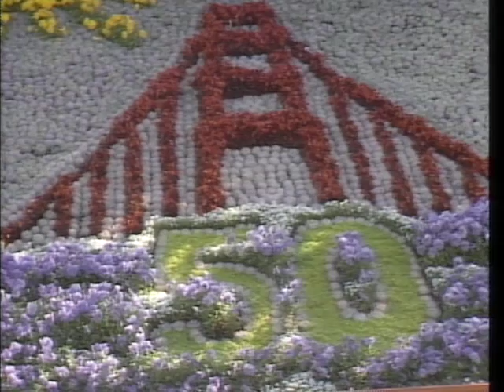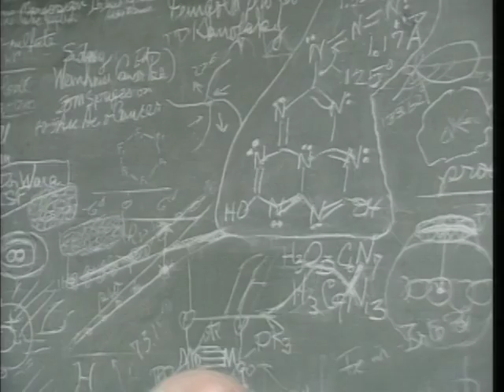【笹川良一】アメリカ訪問（１）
サンフランシスコ市長表敬訪問。ポーリング博士訪問。駐米日本大使館訪問。